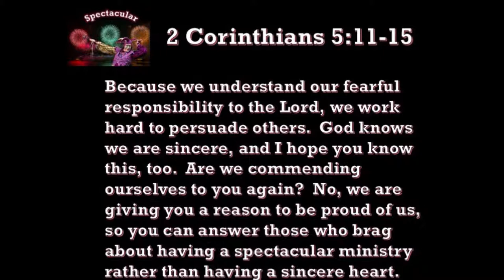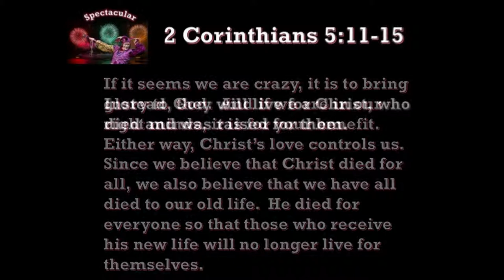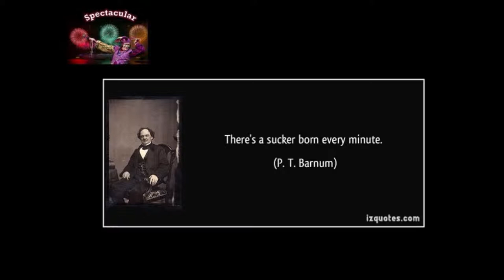3 29 19 Spectacular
As an apostle of Jesus, Paul had seen and done things that would’ve gotten the attention of the talent scout for Barnum and Bailey’s circus.